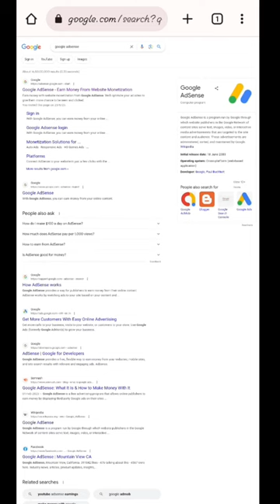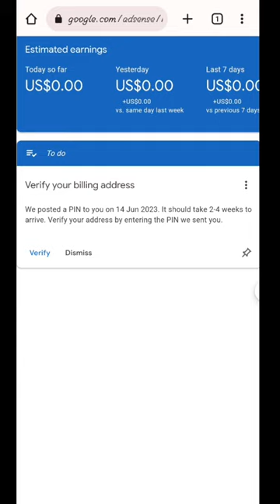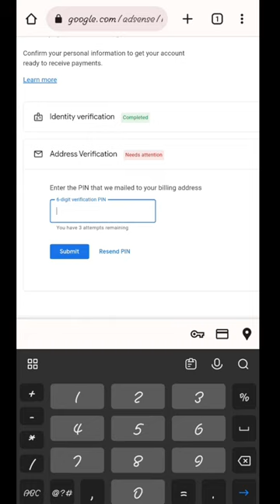How To Verify Google Adsense Pin In 2023 | Google Adsense Pin Verify Kaise Kare | कितना समय लगा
Your Querry -
adsense pin verify kaise karen,
adsense pin aane me kitna samay lga,
adsense pin aane me kitna time lagta hai,
adsense pin ko verify kaise karte hain,
google adsense pin verify kaise karen,
google adsense pin aane me kitna samay lga,
google adsense pin aane me kitna time lagta hai,
google adsense pin ko verify kaise karte hain,